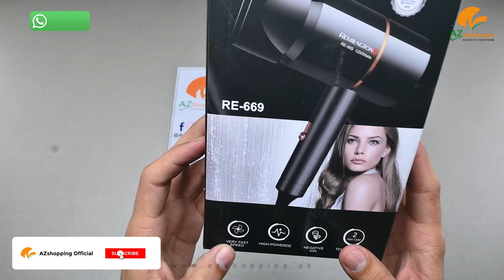REMINGTON Hair Dryer 1200W & 2-Heat Speed Setting (Fast Dry, Hot, Cold Wind Speed) Model: RE-669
REMILNGTON – Hair Dryer with 1200W & 2-Heat Speed Setting (Fast Dry, Hot, Cold Wind Speed) – Model: RE-669  AZshopping.pk Review!